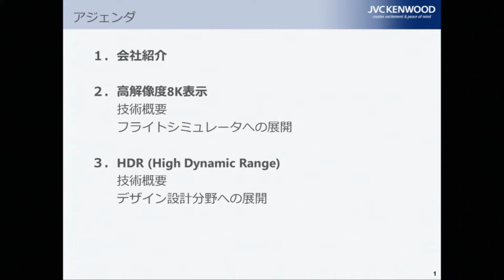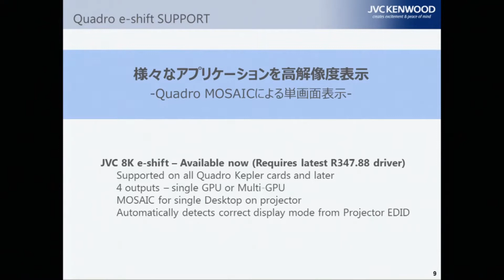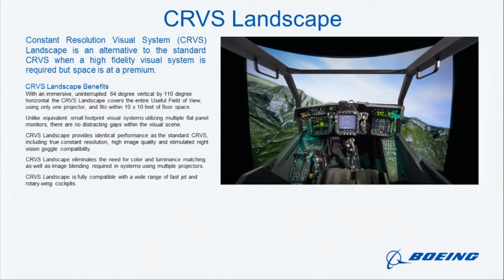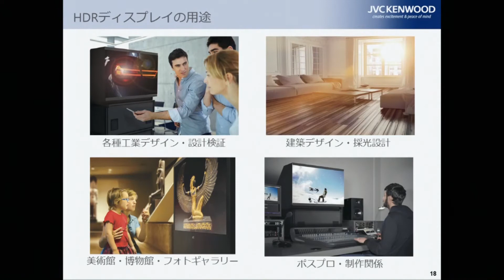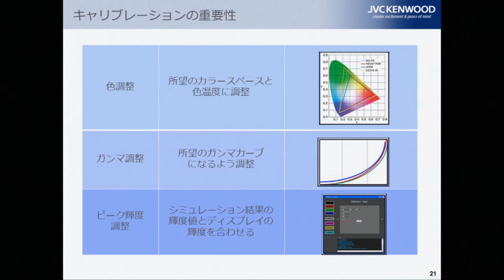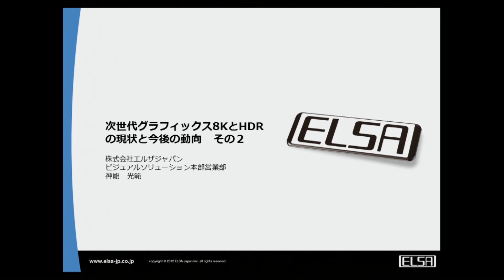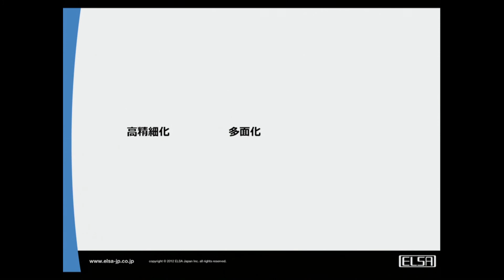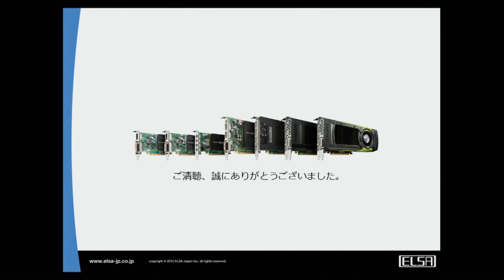1093：次世代グラフィックスHDR,8Kの現状と今後の動向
2015年9月18日（金）に行われたGTC Japan 2015での講演です。